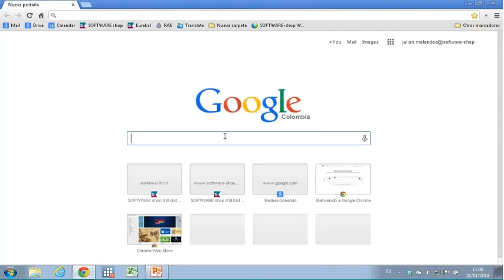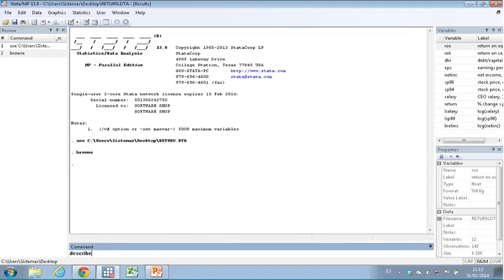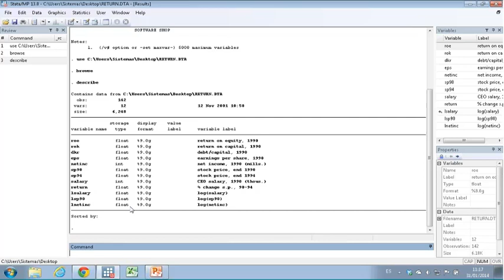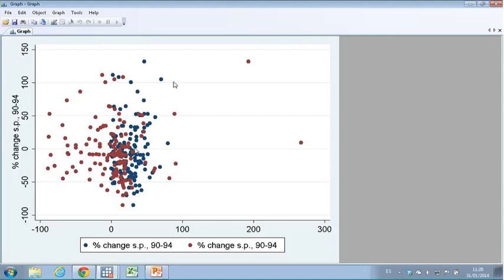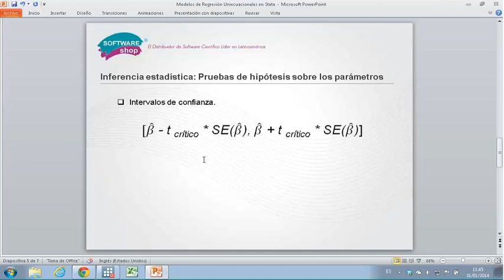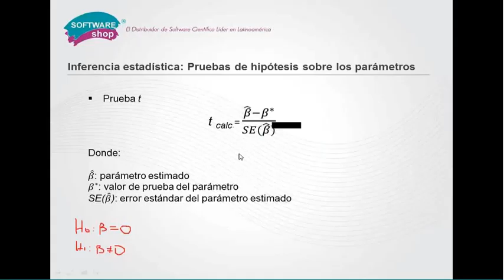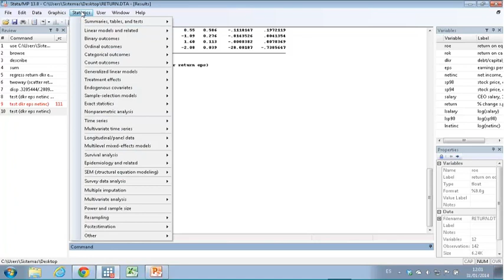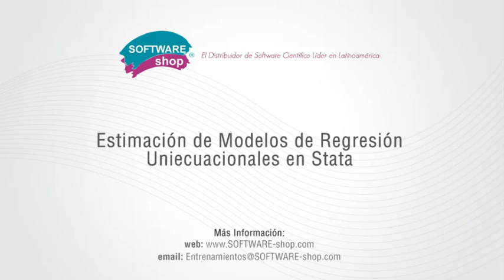Estimación de Modelos de Regresión Uniecuacionales en Stata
En esta presentación se mostrará cómo estimar y validar los parámetros para modelos de regresión lineal con una variable dependiente única.

Software especializado ☻ Formación Básica y Avanzada ☻ Contenidos adicionales